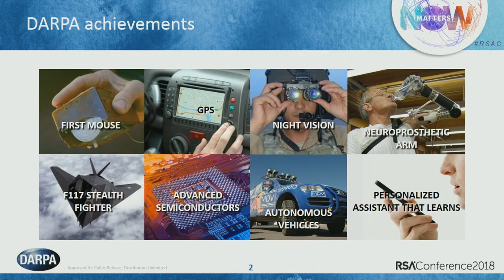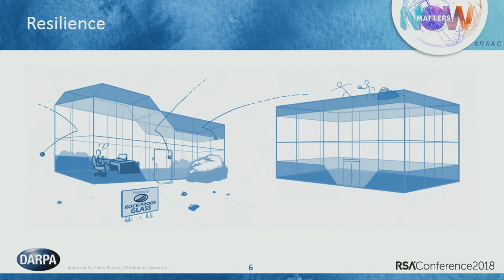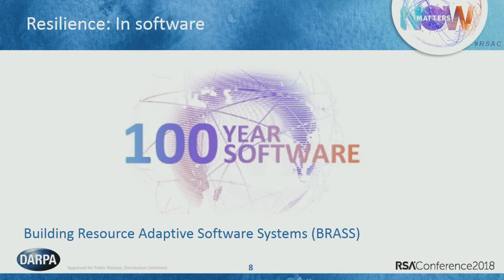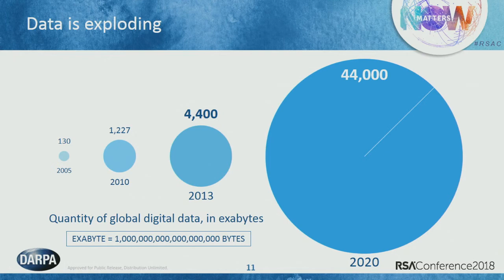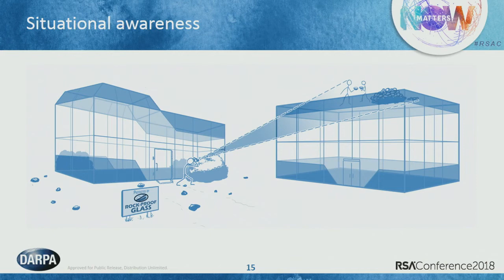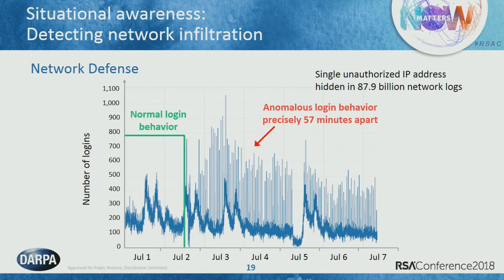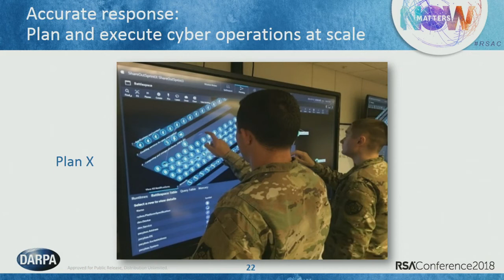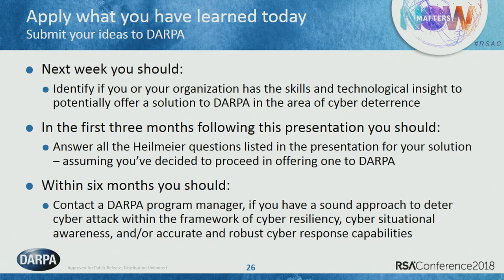DARPA R&D Enabling US Cyber-Deterrence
Dr. Brian Pierce, I2O Office Director, DARPA

DARPA’s cyber-R&D portfolio is developing technologies to enable US deterrence by ensuring (1) the information and operational technology used to manage and control US critical infrastructure can operate through, and be rapidly recovered following, a cyberattack, and (2) the US can mount an effective and appropriately-scaled cyber-response to any cyberattack.

Learning Objectives:
1: Understand the emerging concept of deterrence.
2: Learn about technologies being developed to enable US cyber-deterrence capabilities.
3: Explore different views regarding cyber-deterrence.